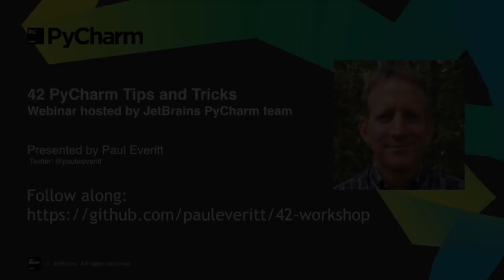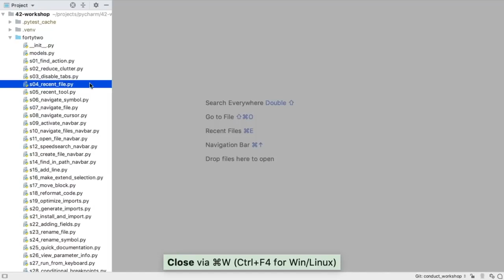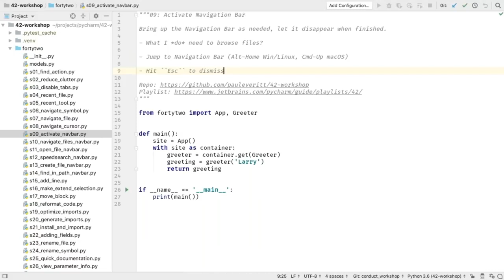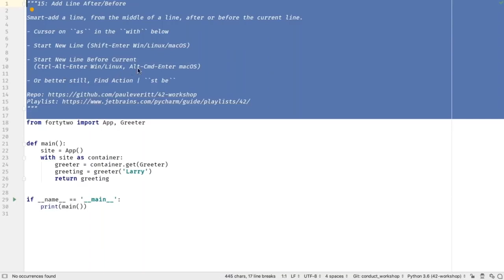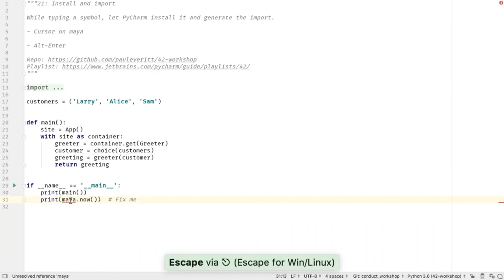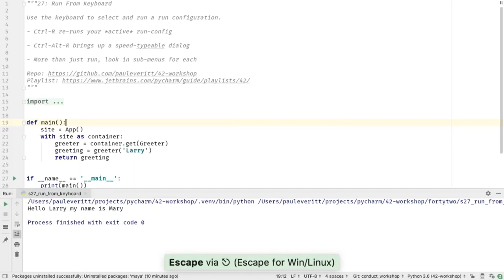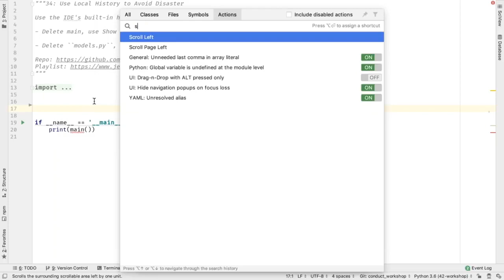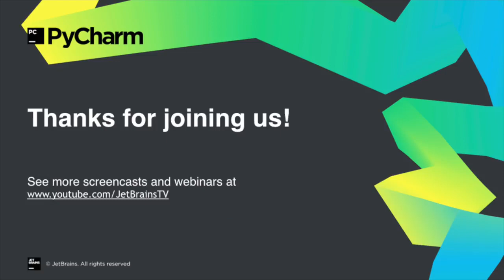42 PyCharm Tips and Tricks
PyCharm brings a boatload of IDE features to professional Python development. Want to "level up" and learn productivity boosters? This hands-on, fast-paced workshop, run by the PyCharm team, covers tips across all the major product features.

Want to follow along with the code? We have a repo available

Want a deeper treatment of each tip? We have a playlist with pages for each tip, showing a short video, a writeup, links to related topics, and a longer

About the Presenter:
Paul Everitt is the PyCharm Developer Advocate at JetBrains. Before that, Paul was a co-founder of Zope Corporation, taking the first open-source application server through $14M of funding. Paul has bootstrapped both the Python Software Foundation and the Plone Foundation. Prior to that, Paul was an officer in the US Navy, starting in 1993.